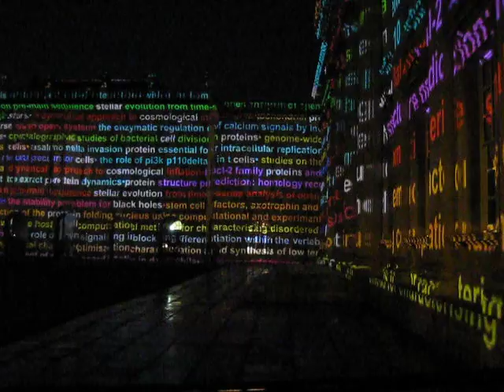Cambridge 800th Anniversary Laser Light Show at Senate House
The Cambridge 800th anniversary finale light show. This is a portion of the Senate House Yard and the Blurring Boundaries video installation as seen from King's Parade.